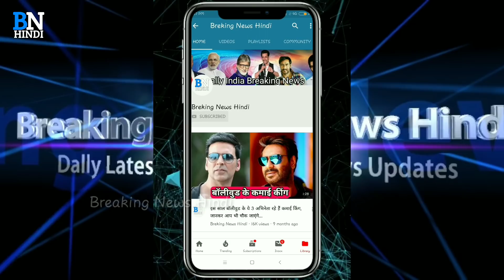अपनी बीवियों को रानी की तरह रखते हैं टीवी जगत के ये सितारे, नंबर 4 की जोड़ी को देख कर हैरान हो जाएंगे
Friends, today we will talk about some of the well-known television stars who keep their wives like queens, by seeing whom you will say that their relationship was truly settled in heaven.

Number 1. Silver Tokus. In TV's superhit serial 'Jodha Akbar', Rajat Tokas, who plays Akbar, is a very handsome and successful actor in the TV industry. Friends, if you have also liked the character of Rajat Tokas, Akbar, then do like this video. Rajat married Srishti Nayyar in the year 2015. He loves Srishti very much, and keeps her exactly like a queen.

Number 2. Dheeraj Dhupar. One of the most handsome actors of TV, Dheeraj Dhupar is a well known name in the TV world. He is currently seen in GTV's popular show 'Kundali Bhagya'. Dheeraj married TV actress Vinny Arora in the year 2016. Let us know that Dheeraj loves Vinny very much, and respects him a lot.

Number 3. Ravi Dubey. Ravi Dubey is a well-known name in the TV industry, as he has become famous with Zee TV serial 'Jamai Raja'. Ravi married Sargun Mehta in 2013. Ravi loves Sargun immensely, and in front of the media, he has also expressed his love for Sargun many times. He loves Sargun Mehta very much.

Number 4. Shoaib Ibrahim. The famous TV actor Shoaib recently married Deepika Kakkar, the famous TV actress. Their marriage was in the news because Deepika had changed her religion to get married. Shoaib loves Deepika very much, and keeps her exactly like Mallika.

By the way guys, out of these 4 pairs, which one did you like best. You must tell us by commenting.

These stars of TV world keep their wives like a queen, they will be surprised to see the number 4 pair

टीवी जगत के ये सितारे अपनी बीवियों को रखते हैं रानी की तरह, नंबर 4 करता है बेइंतिहा प्‍यार